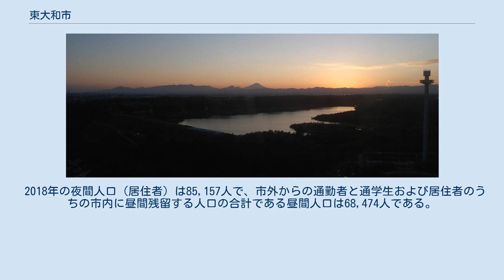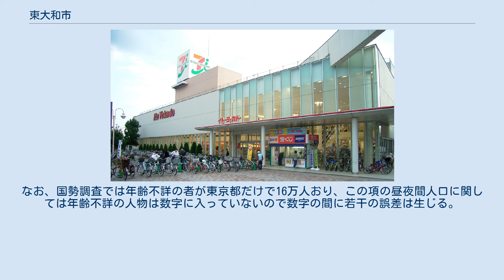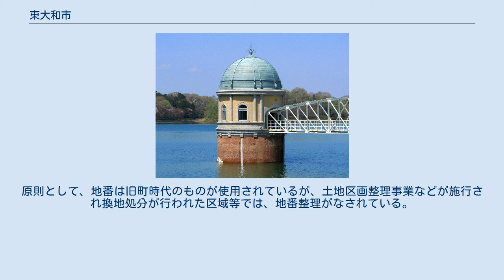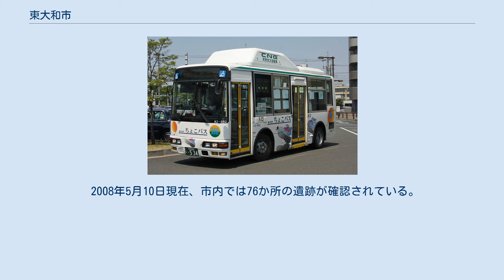東大和市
東大和市域のランドサット衛星写真 東大和市（ひがしやまとし）は、東京都の多摩地域北部に位置する市。
 北部に狭山丘陵、村山貯水池（通称:多摩湖）を擁する、人口約8万人のベッドタウン。
 市の西部に多摩都市モノレール線が南北に通り、南端に沿って西武拝島線が東西に通る。
東大和市駅から北上する道が青梅街道であり、街道沿いには表玄関にあたる「南街」がある。
さらに北上すると、東大和市役所を通過し、市の中央を東西に横断する新青梅街道に至る。
青梅街道の北上を続けると「奈良橋」地区の交差点に至り、西に青梅街道、東に東京都道128号東村山東大和線が通る。
 そのまま青梅街道を西に進むと、多摩都市モノレール線下を通っていた東京都道43号立川東大和線と交わる「蔵敷」地区に至る。
また東京都道128号東村山東大和線を進むと、北側の都立東大和公園を通り、市境にある都立狭山公園に至る。
上述の狭山丘陵および村山貯水池へ至るには蔵敷地区の交差点および狭山公園を北上する。
 第二次世界大戦中まで市の南部（現在の桜が丘）には、軍需工場の日立航空機立川工場があり、戦後にGHQに接収され大和空軍施設がつくられた。
返還後の土地には1953年（昭和28年）頃から2000年（平成12年）8月まで小松ゼノア立川工場が在り、他は有地、公有地として公園や教育・福祉関連施設、公団住宅などが建設された。
 主な農産物は東京狭山茶や多摩湖梨など。
 「向原」「清原」地区に大規模な都営住宅があり、その建て替えや旧農地の宅地への転用などにより、1920年の第1回国勢調査以降一貫して人口は増加している。
 2018年の夜間人口（居住者）は85,157人で、市外からの通勤者と通学生および居住者のうちの市内に昼間残留する人口の合計である昼間人口は68,474人である。
昼夜間人口比率は約0.8で、夜間に比べて昼の人口は約17,000人減る。
平成30年国勢調査によれば、東京都特別区部への通勤・通学者は7,679人で約9%である。
 通勤者・通学者で見ると、市内から市外へ流出する通勤者は24,640人、市外から市内へ流入する通勤者は9,494人と通勤者では市外へ出る通勤者のほうが多く、学生でも市内から市外に出る通学生は3,157人、市外から市内へ入る通学生は1,572人と学生でも昼は市外へ流出する人数のほうが多い。
なお、国勢調査では年齢不詳の者が東京都だけで16万人おり、この項の昼夜間人口に関しては年齢不詳の人物は数字に入っていないので数字の間に若干の誤差は生じる。
 東大和市では、住居表示に関する法律に基づく住居表示は実施されていないが、多摩湖を含めて全域に亘って町名を整理する方法（町名整理）により、住所整理が実施されている。
原則として、地番は旧町時代のものが使用されているが、土地区画整理事業などが施行され換地処分が行われた区域等では、地番整理がなされている。
 イトーヨーカドー東大和店 多摩地域の、旧田無市(のちの西東京市の母体)を入れて西多摩郡奥多摩町を除いた29市町について、2000年の地価公示価格を分析すると、東大和市のみが特異的に地価の高低差が大きいということがわかった。
 東大和ロンドみんなの体育館 （東大和市民体育館） 東京都立東大和南公園 多摩湖・全景 （中央の山は富士山） このほか市内には2020年4月1日時点で、17のこども広場、20の緑地、79の公園が存在する。
 ちょこバス 2019年7月15日現在、市内には国登録有形文化財が4件、東京都指定文化財が2件、東大和市指定文化財が32件存在する。
 旧日立航空機立川工場変電所 （都立東大和南公園内） など。
 2008年5月10日現在、市内では76か所の遺跡が確認されている。
主に後期旧石器時代や縄文時代の遺物や集落跡が多摩湖周辺及び空堀川近辺から発見されている。
 など。